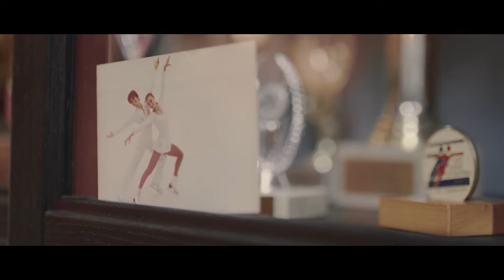Living Room Vals Canaro Etincelles 1936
Based on Etincelles (also 'Himmelsfunken') 1888 by Émile Waldtufel Op.229

Video: Ikea Belgium advertisement Make room for passion 2018

Performers: Alessandro (Alexandre) Riccitelli (born 6 January 1965) is an Italian former competitive figure skater. Katrien Pauwels (born 8 November 1965) is a Belgian former competitive figure skater.

Borrowed for artistic non-commercial purposes only

Warren Edwardes
Tango DJ and Organiser